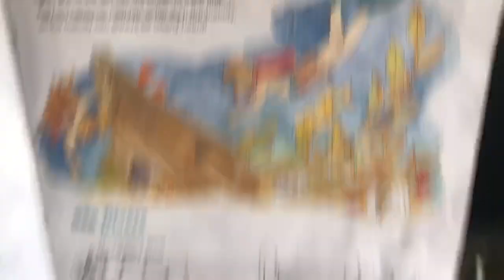"Sea Divers" Alfred's Basic Piano Library All-in-One Book Two